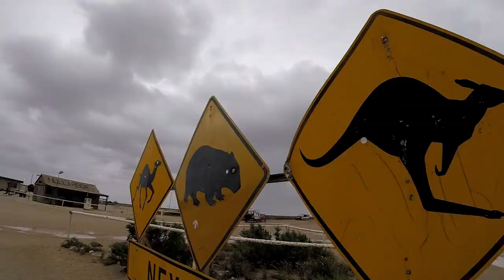Australia Roadtrip 2018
Gold Coast to Perth by the coast 14000 km with Mitsubishi Express and my goood friend Vy. Living in van, surfing and kitesurfing all the way.